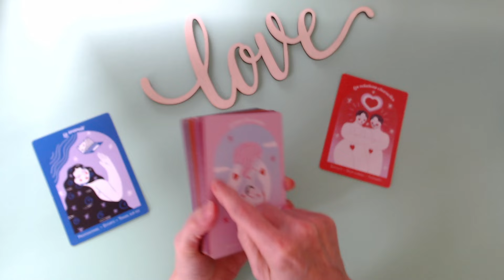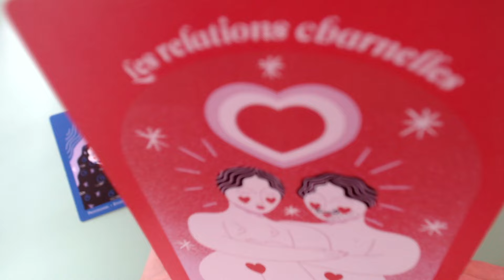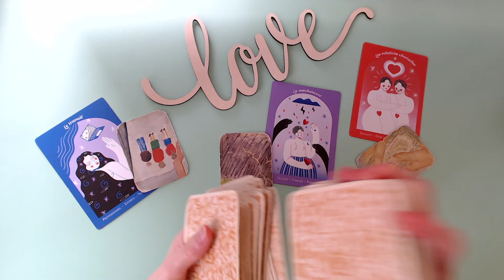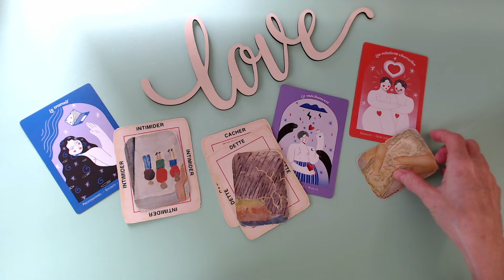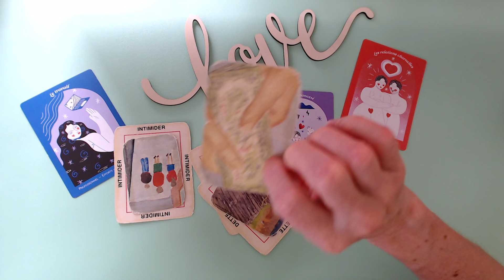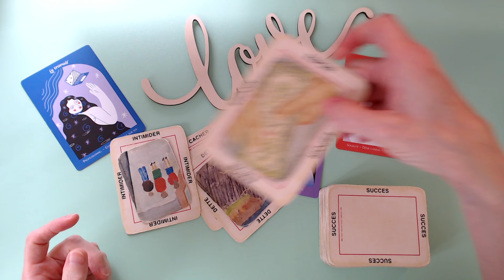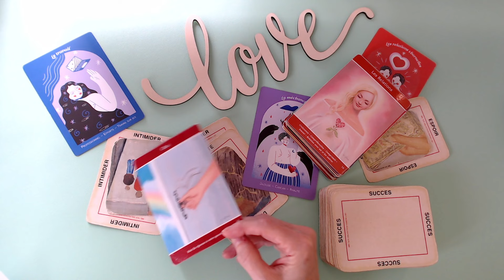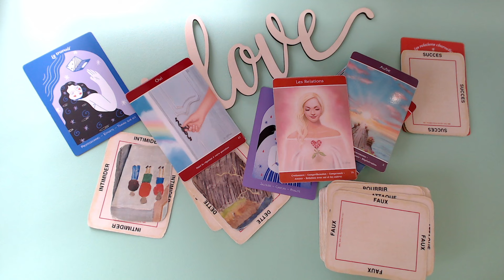Une personne jalouse et en rivalité avec toi a été très méchante à ton sujet!